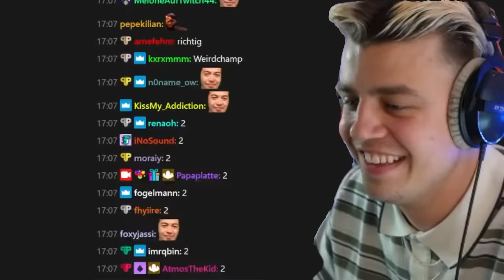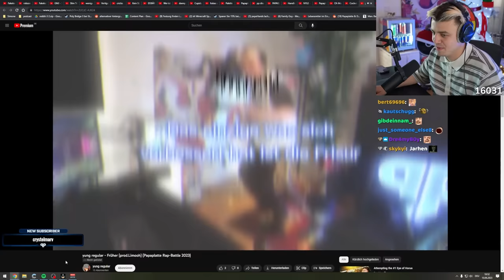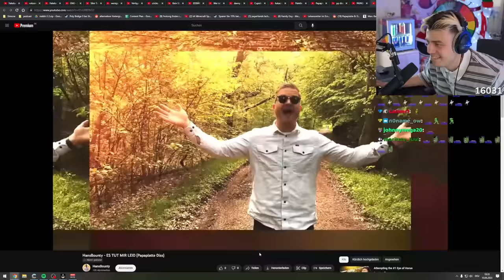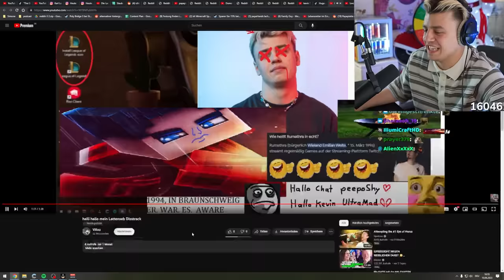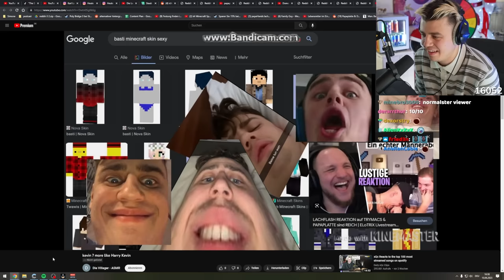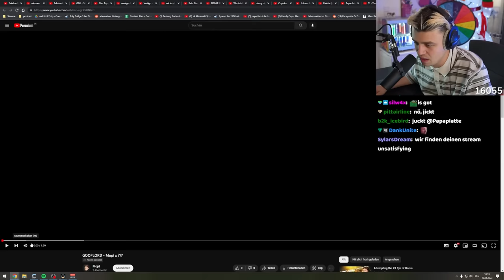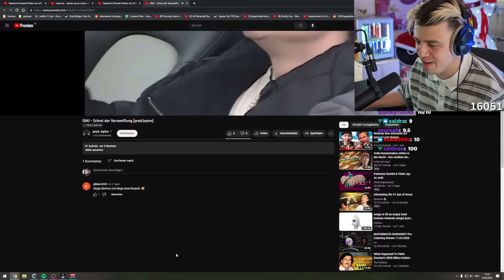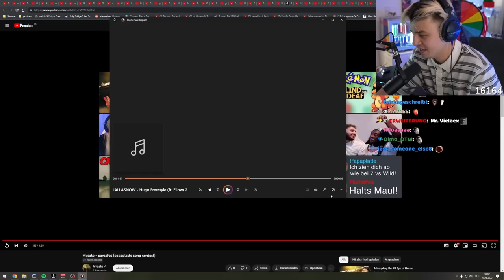Die Disstracks meiner Viewer gingen zu weit...